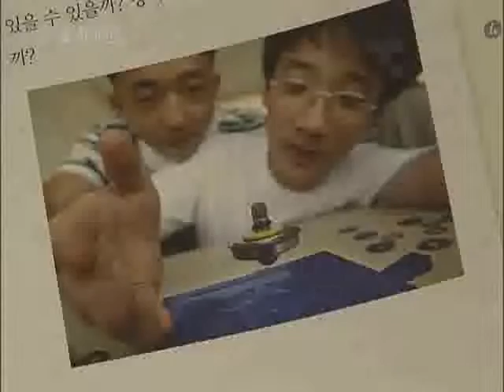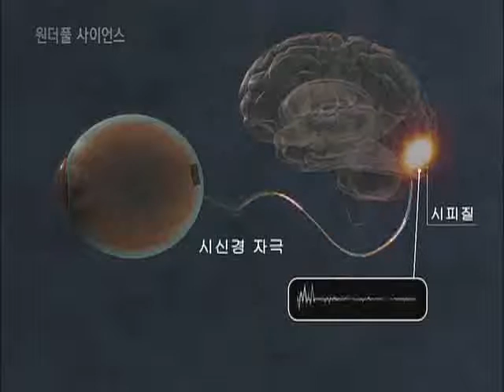원더풀 사이언스 - Wonderful Science_보이지 않는 세계, 보다_#005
EBS, 원더풀 사이언스, Wonderful Science, 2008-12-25, 보이지 않는 세계, 보다

눈/첨단시각장치에 대해 알아본다